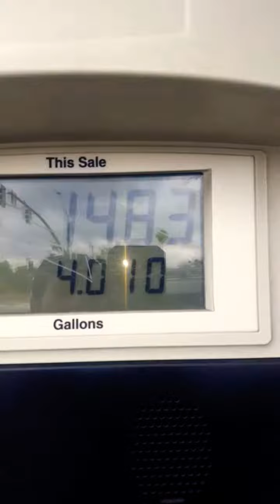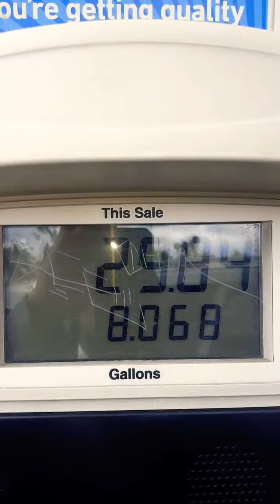Boycott On The Gas Pump America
America We Need A Boycott On The Gas Pump, ASAP. All You Have To Do Is Car Pool, Walk, Take Public Transportation Or Ride A Bike, The Faster We Set It Off The Faster We Can Check These Gas Prices. A Gallon Of Gas Should Not Cost Over $2.00 At Any Given Time...